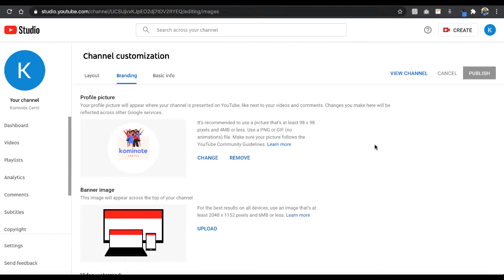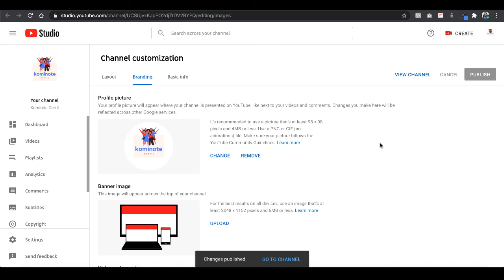Ki jan pou chanje foto pwofil chanèl youtube ou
Nan videyo sa nou pale de ki jan pou chanje foto pwofil chanèl youtube ou.

Mwen gen yon sit web ki bay kou an liy kote mwen ede moun kreye sit web ak reyisi sou youtube klike la pou ou enskri

Si ou ta vle rantre nan gwoup nou an pou ou ka kominike ak mwen klike la

Pou ou kapab vini manm chanèl la, pou jwi de tout bèl avantaj nou bay tankou, videyo eskliziv ak espesyal liv epi ekri nou sou whatsapp pou poze kesyon. klike la pou ou pran yon plan